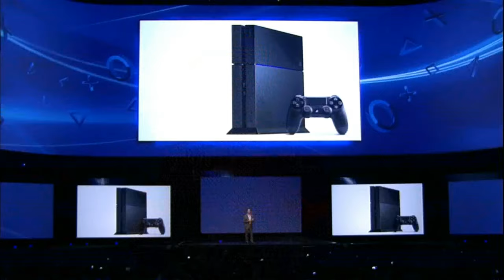When PS4 Won E3 2013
E3 2013 - PS4 Vs Xbox One
Who do you choose?

You can find more about E3 2013 on Gametrailers